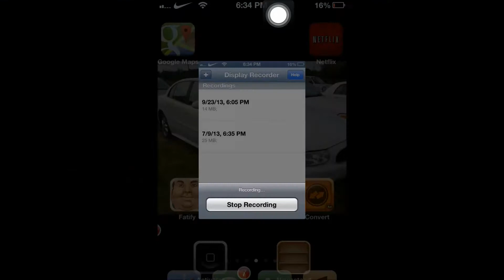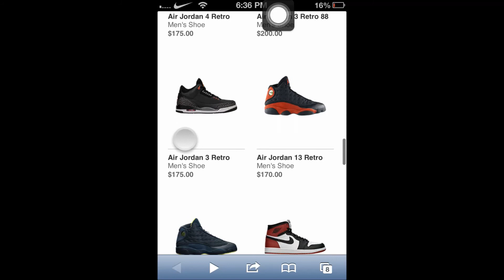Nike.com Restock 5/5/14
Skype:  SirSneaker